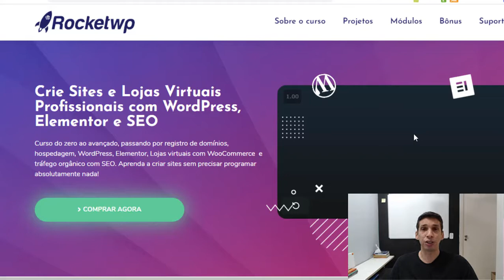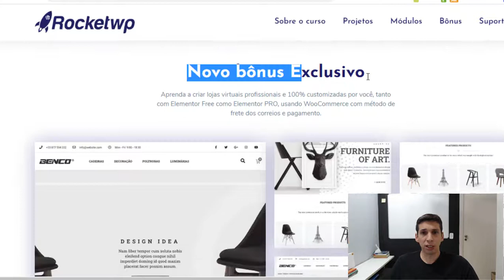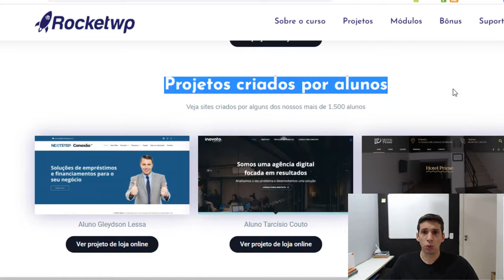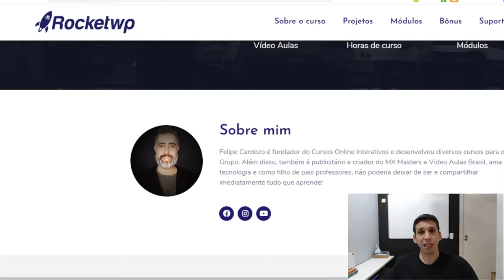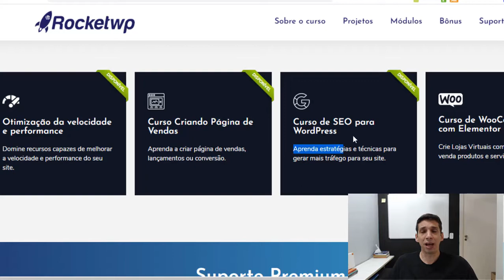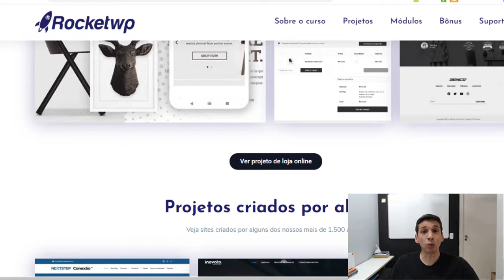RocketWP Curso de WordPress do Felipe Cardozo é Bom? Curso RocketWP Premium Vale a Pena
RocketWP Curso de WordPress do Felipe Cardozo é Bom Funciona Vale a Pena?

O Rocketwp é um Curso de alto impacto criado para pessoas que estejam com foco 100% em criar sites ou lojas virtuais profissionais usando o WordPress, Elementor, WooCommerce e ainda dominar as técnicas e estratégias para atrair tráfego orgânico com SEO.

ASSUNTOS RELACIONADOS
rocketwp comprar,
wp,
seo,
woocommerce,
curso wp elementor,